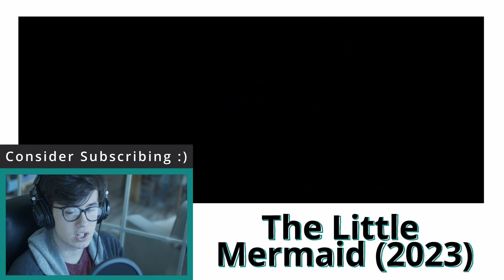Why The Little Mermaid Sucks | a sin against cinema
My channel is about trying to bring screenwriters back to the core principles of writing so we might get better films. We live in an age where nostalgia, remakes, and IP/name recognition is all that will drive interaction and that's the most depression and degrading reality I can imagine for the spirit of humanity. The Little Mermaid 2023 is a prime example of this atrocity happening before our eyes and its a sin against cinema that is corroding the industry from the inside out.

Why The Little Mermaid Sucks | a sin against cinema. This video will explore all the problems with the film and explain why anyone who calls it a step up is lying to you.
0:00 I'm so sad
0:49 Positives
1:47 Differences
5:11 Casting
5:34 Runtime
6:15 Visuals
6:51 Logical Problems
8:04 The Ending